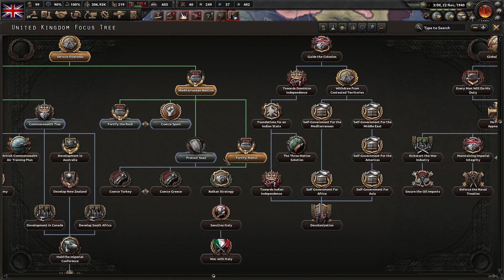Hearts of Iron IV - United Kingdom (UK) #6 - Entriamo in Italia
Ecco il sesto episodio della nuova serie UnitedKingdom UK di hoi4 in questa puntata riusciremo ad entrare in Italia grazie a degli sbarchi navali!

lion strategy game